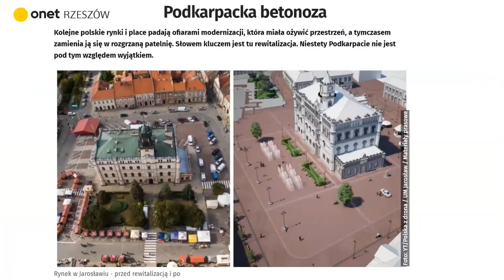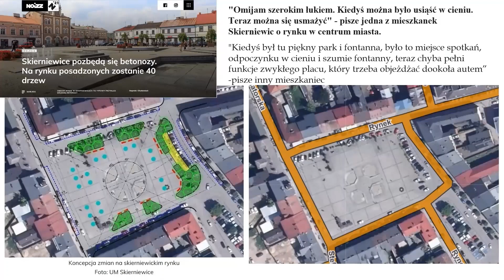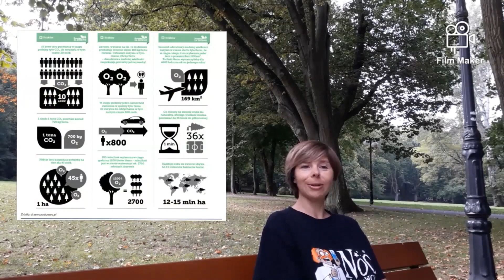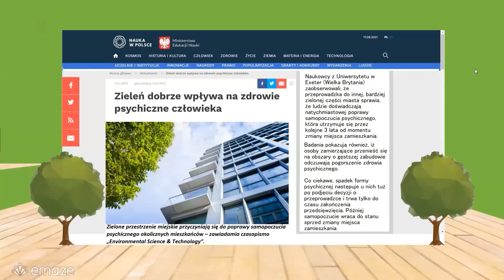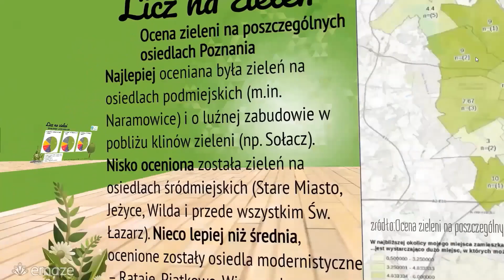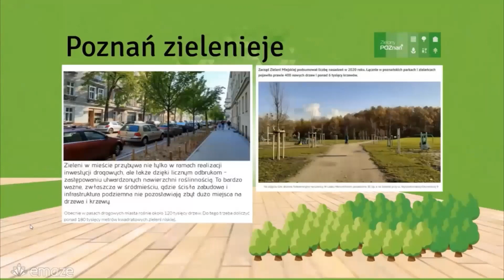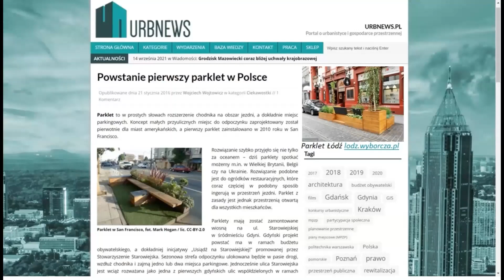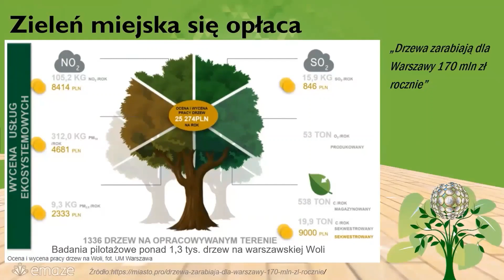Zieleń miejska w różnych odsłonach - dr inż. Anna Zbierska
Jakie są najbardziej zielone miasta w Polsce i na Świecie? Czy zieleń miejska to tylko parki i trawniki oraz kwestia estetyki? Co to jest zielono-niebieska infrastruktura? Na te i inne pytania odpowiemy, poszukując nietypowych terenów zieleni w obszarach zabudowanych.